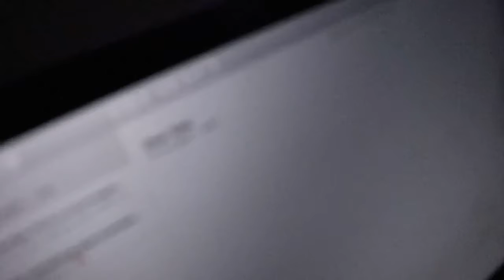Matthew Grady | I Wrote A Letter To Jesus